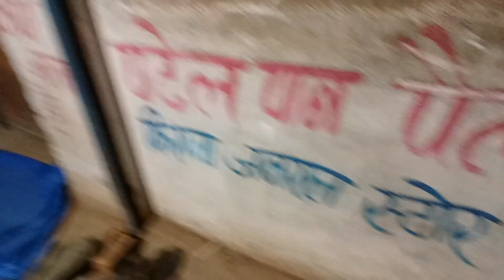graha#gram# bagheli#fagun sammelan#deshi होली मे फागु#"Video Rewa sonaura#song Fagu deshi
holi#बघेली# में फाग सम्मेलन फगुआ देसी फगुआ#सम्मेलन भाग देसी बघेली में रीवाजिले का सुनहरा गांव का है जो की फाग सम्मेलन के माध्यम से देखें कैसे फगुआ गया जाता है फगुआ देसी
देशीvideo holi#बघेली# में फाग सम्मेलन फगुआ देसी फगुआ#सम्मेलन भाग देसी बघेली में रीवाजिले का सुनहरा गांव का है जो की फाग सम्मेलन के माध्यम से देखें कैसे फगुआ गया जाता है फगुआ देसी
देशीvideo
फगुआ#Fhagua Dehsi#gayak Rewa#bagheli#fhagu Sonaura#sammelan देसी फाग सम्मेलन बघेली में रीवाvideoफगुआ देसीफगुआ#Fhagua Dehsi#gayak Rewa#bagheli#fhagu Sonaura#sammelan देसी फाग सम्मेलन बघेली में रीवा
Holi#Homa graha#gram# bagheli#fagun  sammelan#deshi होली मे फागु#"Video Rewa sonaura#song Fagu